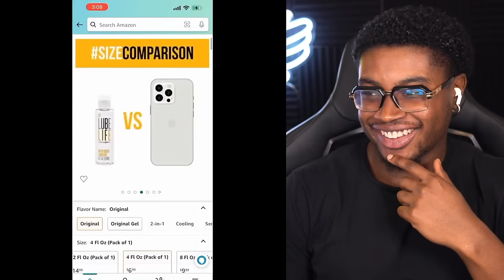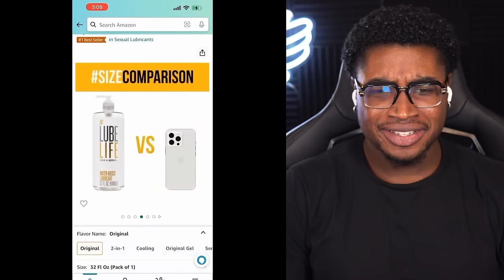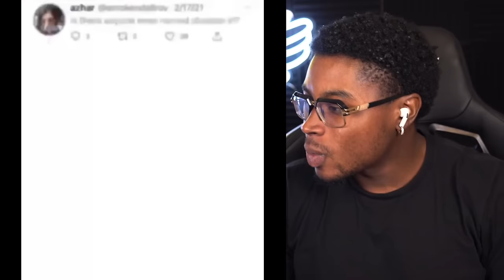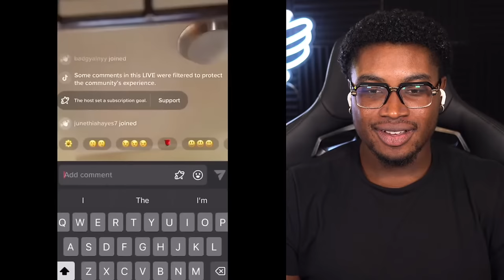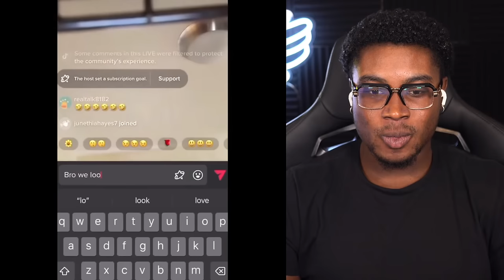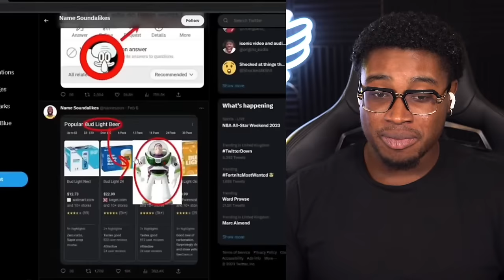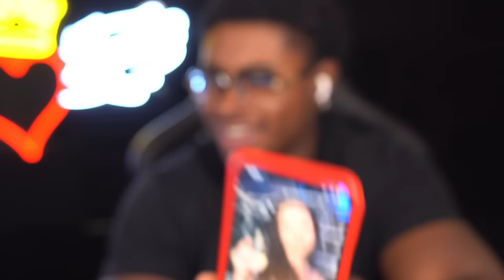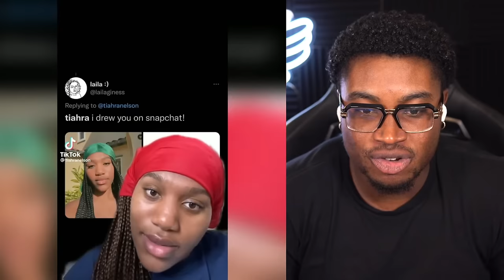IF YOU LAUGH YOU LOSE!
I react to some funny tik toks in this extreme try not to laugh challenge!